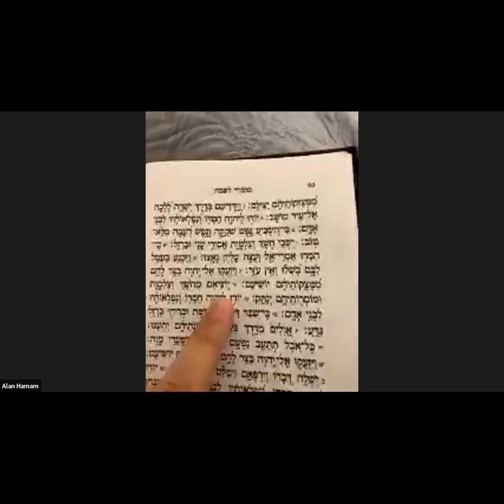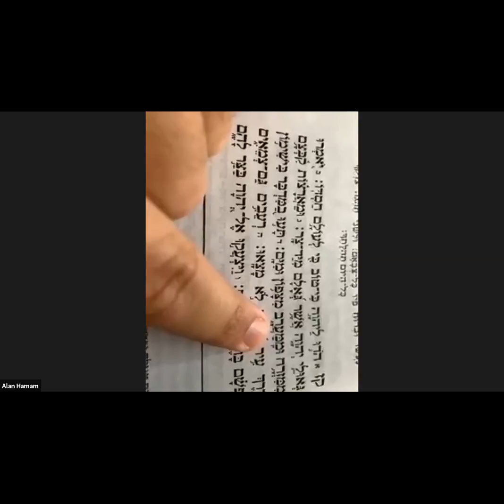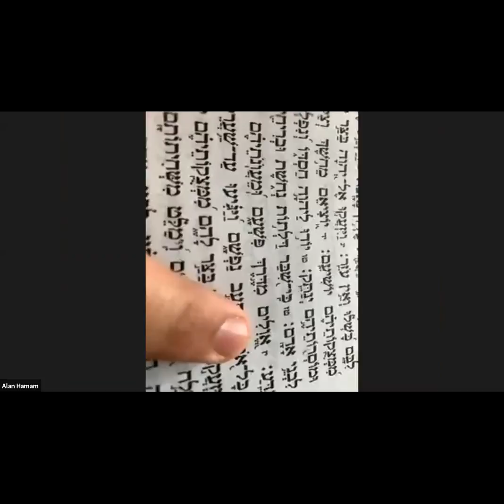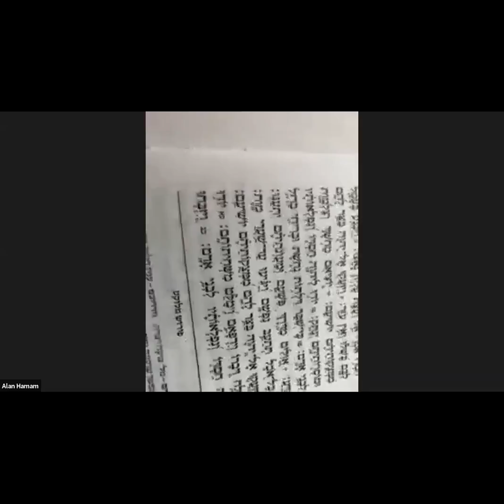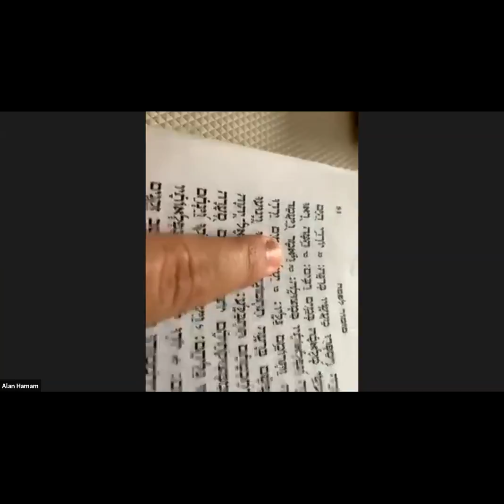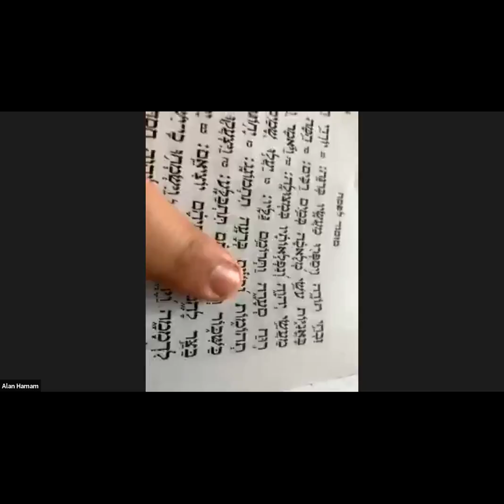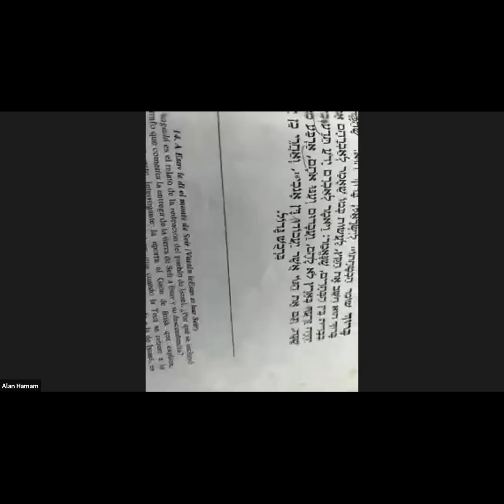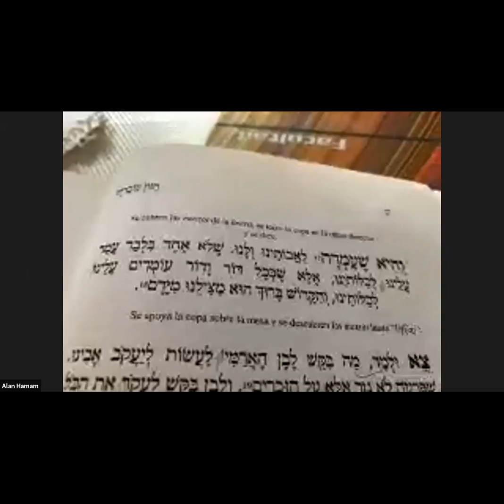MORE ALAN HAMAM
ADVANCED CLASS